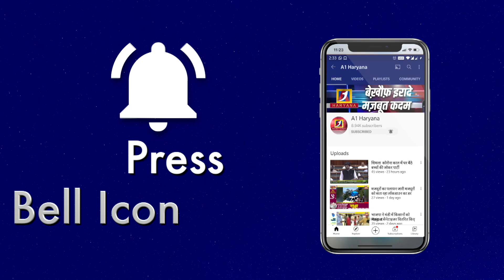मारपीट करने वालो की जल्द गिरफ्तारी की मांग को लेकर धरना पर्द्शन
a1haryana jakhal मारपीट करने वालो की जल्द गिरफ्तारी की मांग को लेकर धरना पर्द्शन